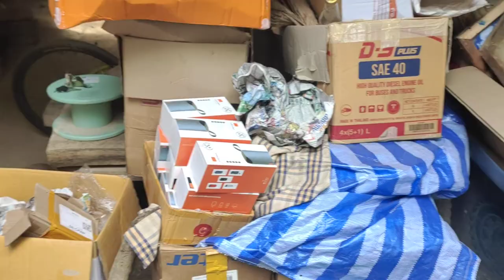perangkap burung ayaman ayamanawet original setcomplete